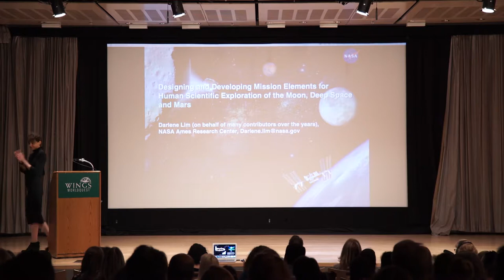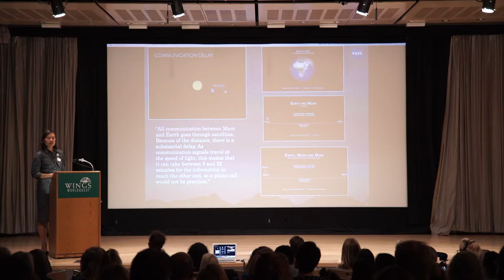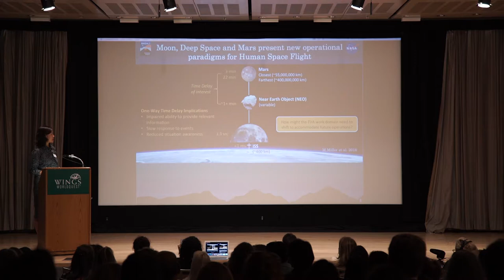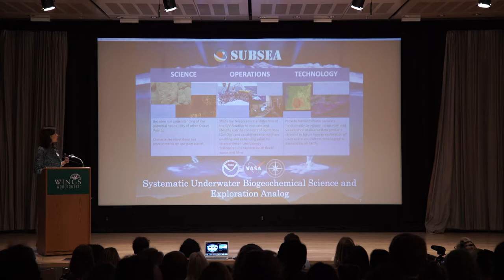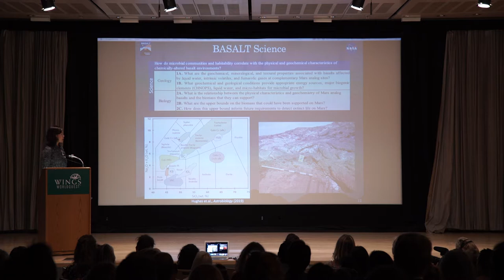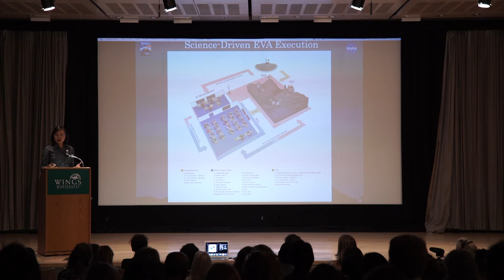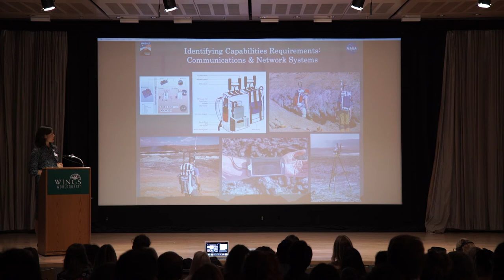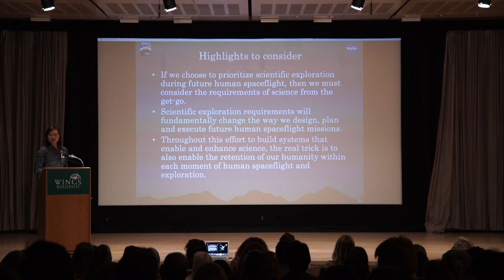Darlene Lim and Her Work as a Geobiologist at the NASA Ames Research Center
Dr. Darlene Lim is a geobiologist based at the NASA Ames Research Center in California. Darlene leads several NASA-funded research programs that are focused on blending field science research with the development of capabilities and concepts for future human spaceflight into deep space and Mars. She is the Principal Investigator of the NASA-funded SUBSEA, BASALT and Pavilion Lake research programs, and the Deputy PI of the NASA SSERVI FINESSE research program. Darlene has served on a number of NASA Mars Exploration Program Analysis Group committees and was the MEPAG Goal IV (Prepare for Human Exploration) Co-Chair from 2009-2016. Darlene is a passionate promoter of science and exploration education and outreach efforts, and founded the Haven House Family Shelter STEM Explorers& Speakers Series, which from 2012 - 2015, enabled NASA and academic researchers to conduct educational sessions with homeless children in the San Francisco Bay Area.

The WINGS WorldQuest Women of Discovery Awards were established in 2003 to recognize extraordinary women making significant contributions to world knowledge and science through exploration.